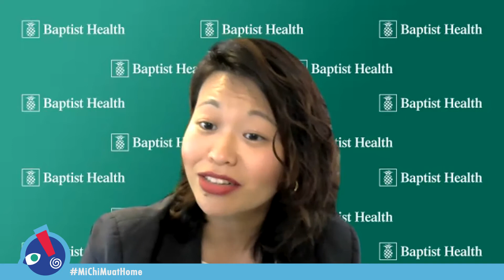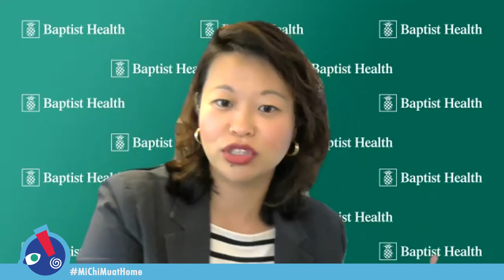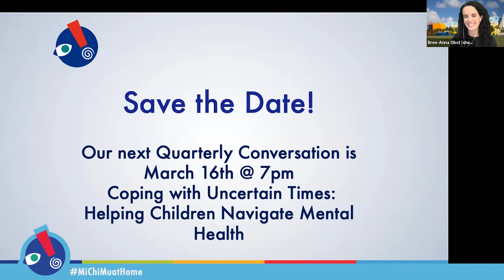Holiday Traditions | Culture Tradition & Acceptance | Family Resources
On Dec. 15th, we were honored to host World Holidays: Cultures, Traditions, and Acceptance, the first part of our new series Quarterly Conversations!

This discussion brought together dynamic panelists from all over the country for a discussion on why cultural traditions matter. We discussed how to empower children to see diversity in religion, traditions, and celebrations as important and something that makes our community richer.

Panelists included:
Amy Exum, MS, LMHC, CMIP a licensed mental health counselor and certified mindfulness-informed professional from Baptist Health

Dimitris Xygalatas, an anthropologist and cognitive scientist at the University of Connecticut.

Reverend Kevin Tisdol, a retired senior executive from MTA New York City Transit and is an ordained minister who serves as the Minister of Education for Fort Lauderdale Florida’s Sunshine Cathedral, a progressive Global Fellowship that serves the LGBTQ+ community and its allies.

Rabbi Jonathan Fisch, Rabbi & chaplain, Temple Judea, Coral Gables FL.

Per-Olof Loof, Honorary Consul of Sweden for Florida